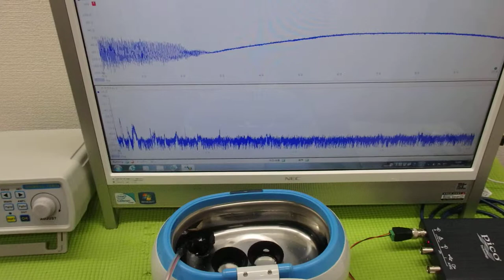メガヘルツの超音波発振制御技術 ultrasonic-labo